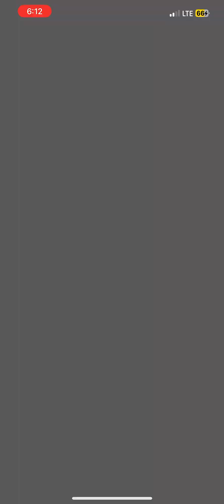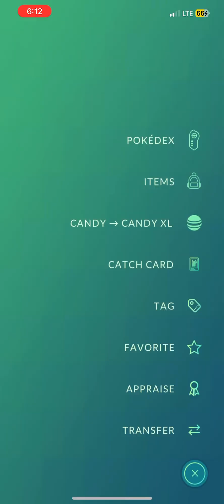Pokémon Go - Necrozma Duo (4:03)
Use Bug, Ghost, or Dark! Top attackers seem to be Ghost types so I can probably beat my time.